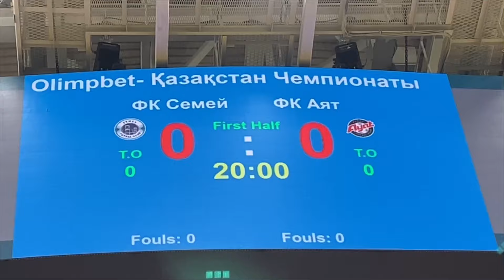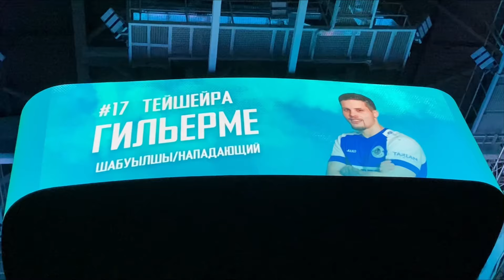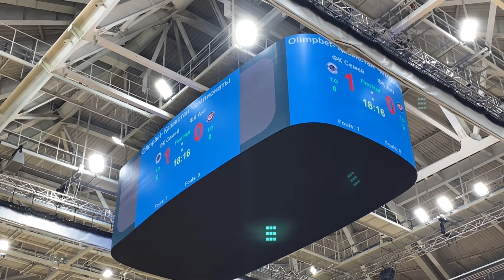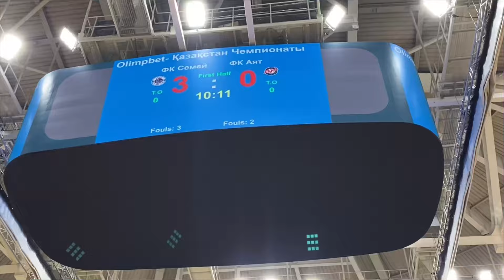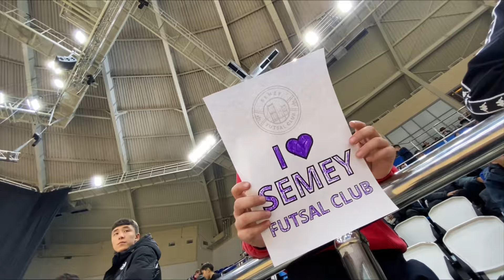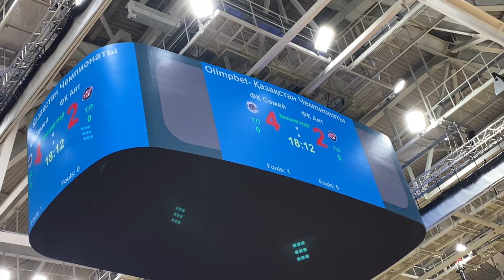Влог/ Футзал/ Семей 4-4 Аят /Тартысты матч,Қызықты кездесу